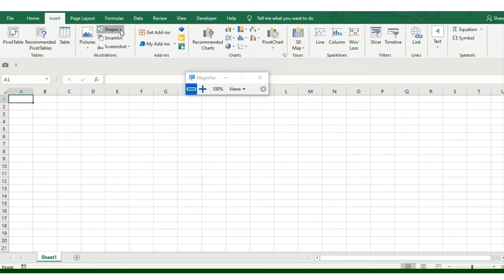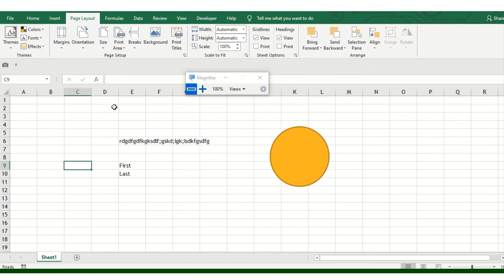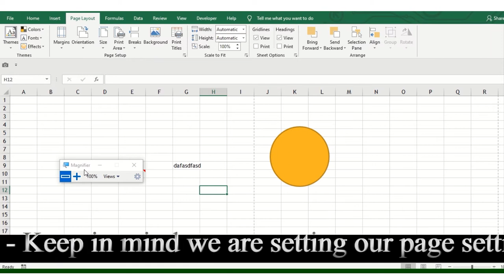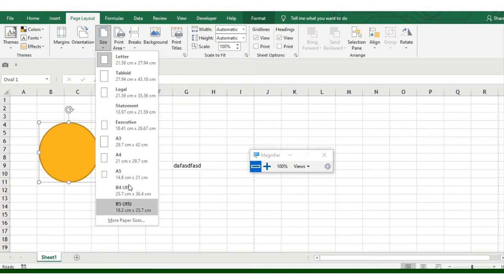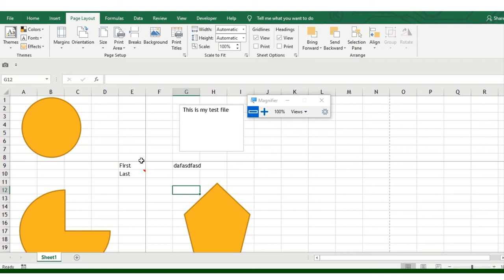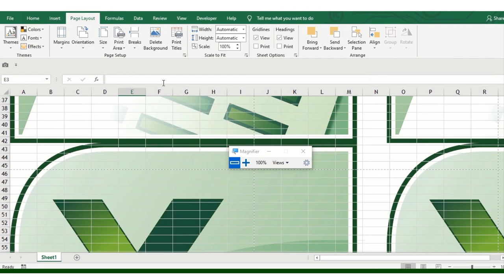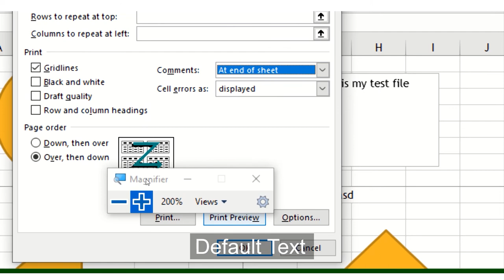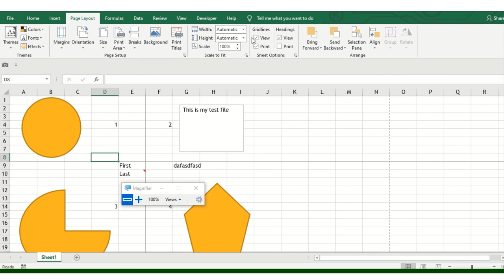Discover Talent Presents | How to use Page setup & Themes in excel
In this video series we will cover Page_Setup, Theme.
Excel for Microsoft 365 Excel 2019 Excel 2016 Excel 2013 Excel 2010 Excel 2007 Excel Starter 2010 Use the Page Setup dialog box to set up layout and print options of a page.
We are covering the Page Setup with each section explaining each things in msexceltrainings stay up to date with us as we had covered in our previous series Home Insert Ribbon tab if you missed the videos then please refer the below link which will help you to understand basic to advance of ms excel .

In this we have covered how to set margins header footer for excel size scaleToFit msexcel Theme_Effect Theme_Font Theme_Colors in this you create your own theme as well how ? to know watch our video completely . Page_Orientation PageLandscape PageProtrait this will help you to setup your page in Portrait or landscape format

If you want transcript in hindi for our discovertalentpresents then follow our IGTV our handle is @discovertalent143 follow us and the hindiExcel video .

We have also covered the setprintarea
If you are beginner in excel and wanted to learn shortcutkeys for excel then please refer our below video its helpful for your job and if you are govt aspirant will also helps.
Discover Talent Presents | Top40 Ms Excel Short Cut keys lesson 2 in Just 5mins learn all
Please note watch video till end to understand the MsExcelTipsandTricks ExcelHacks LearnExcel .
We are going to issue a FreeCertificate in ms excel How ? watch our video series 1 where we have explained our HowToBecomeCertified in Excel
You may have queries like on msexceltraining specific which are stated below we usually called it as a FAQ
What is Page Setup in MS Excel?
How to use ms excel spreadsheet ?
What is discover talent presents?
Search Discover talent presents on google
What is a pivot table and what is it used for?
How to add hyperlink in excel sheet?
How do I create a hyperlink in Excel?
Hyperlink in Excel: how to create, edit and remove
How to create themes in excel
Create your own themes
Themes in ms excel
Ms excel learning
How to add Header and Footer ?
How to add Equation in Ms Excel ?
Equation in MSexcel ?
MCQ in MsExcel With Equation ?
How to create digital signature ?
What is view normal view ?
How to get free certification in ms excel ?
What is the fees to get the ms excel certification ?
What is MIS ?
Management Information System ?
Learn ms excel ribbon tab ?
What is insert ribbon tab ?
Learn Ms Excel Insert Ribbon tab ?
Document themes make it easy to coordinate colors, fonts, and graphic formatting effects across your Word, Excel, and PowerPoint documents and update them quickly. You can change the entire theme or just customize theme fonts, colors, or effects in this series also we have covered the basic level

If a worksheet spans more than one printed page, you can label data by adding row and column headings that will appear on each print page. These labels are also known as printtitles =very well explained in the our video series so don’t miss the beginning also do watch our upcoming video series 2